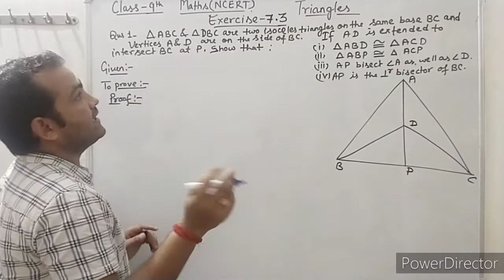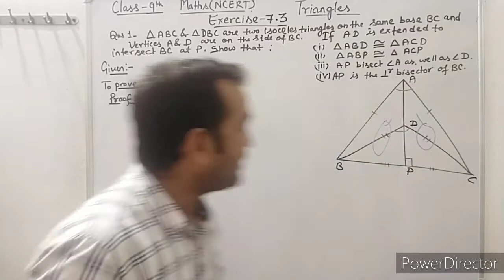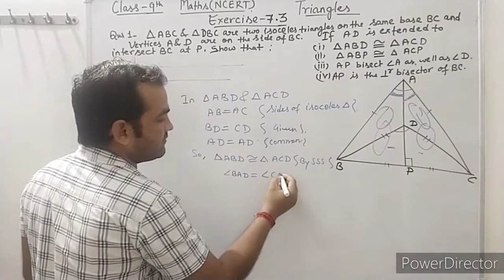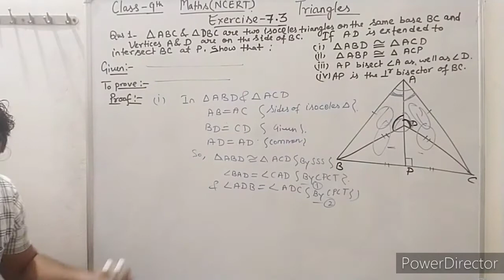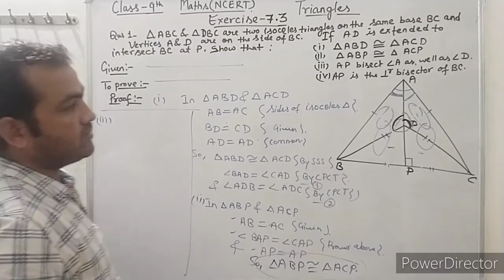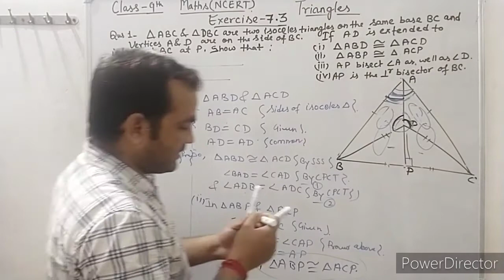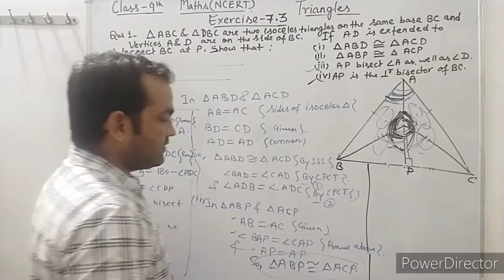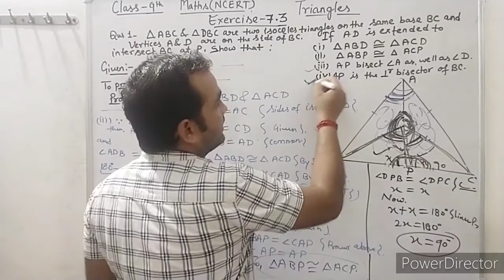Triangles, Exercise- 7.3, Question no.1, NCERT , Class -9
Exercise- 7.3, Question no.1, NCERT , Class -9